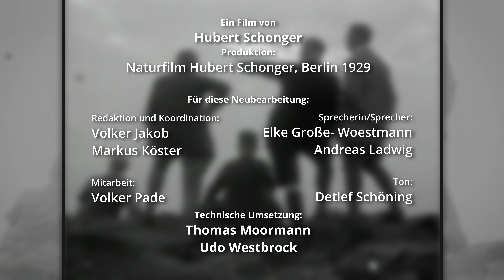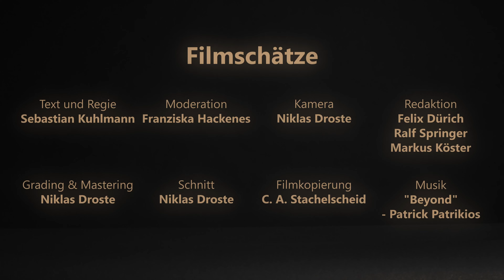Sauerland, Siegerland und Wittgensteiner Land 1929 - Durch das schöne Westfalen 02/04 | FILMSCHÄTZE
Im zweiten Teil unserer "Filmschatz"-Reihe "Durch das schöne Westfalen" führt Hubert Schonger durch "Sauerland, Siegerland und Wittgensteiner Land". Neben den zahlreichen Burgen und den malerischen Tälern, für welche die Region bekannt ist, zeigen die Aufnahmen auch Städte wie Hagen, Iserlohn oder Bad Berleburg.

17.11.: "Um Ruhr und Lippe" - Durch das schöne Westfalen 01/04
01.12.: "Sauerland, Siegerland und Wittgensteiner Land" - Durch das schöne Westfalen 02/04
15.12.: "Sauerland und Soester Börde" - Durch das schöne Westfalen 03/04
28.12.: "Teutoburger Wald und Weserbergland" - Durch das schöne Westfalen 04/04

0:00 Einleitung
1:53 Hagen und Volmetal
3:30 Schlösser und Burgen
4:48 Grafschaft Mark
6:10 Hönnetal
7:07 Iserlohn
8:35 Lennetal
9:12 Burg Schnellenberg
9:40 Rothaargebirge
11:58 Siegerland
12:41 Wittgensteinerland
16:55 Schützenfest im Sauerland

In der Reihe „Filmschätze“ veröffentlichen wir ausgewählte Dokumentar-, Kurz- und Amateurfilme vergangener Jahrzehnte in voller Länge auf YouTube. Charakteristisch für die Filmauswahl ist, dass die „Filmschätze“ Themen aus Westfalen in den Fokus rücken, aus ihrer Entstehungszeit heraus in den Blick nehmen und ein gewisses Zeitkolorit transportieren.